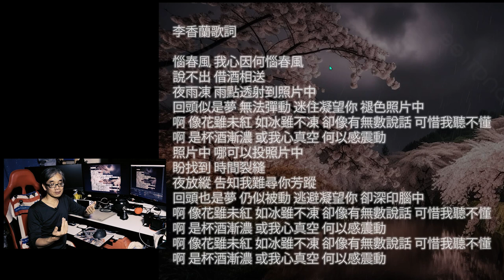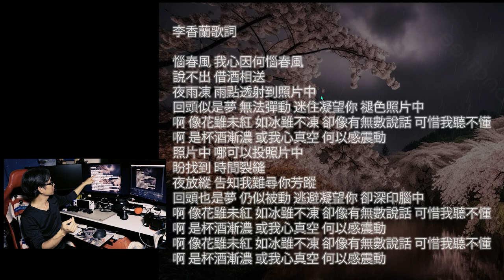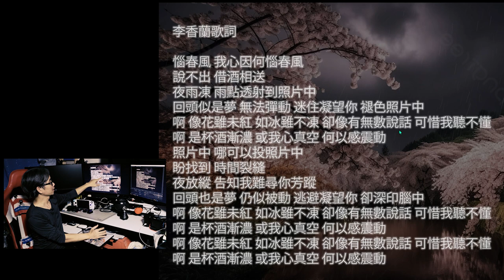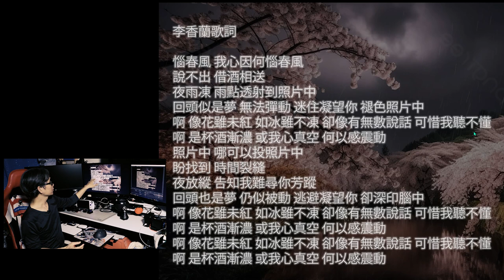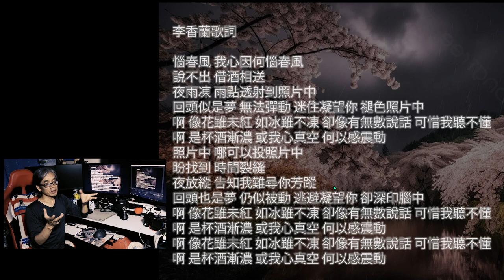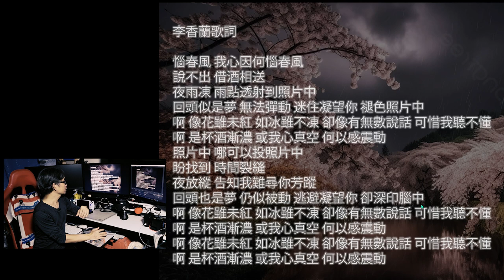FUNNY TALK MUSIC 分享歌詞音樂情意 李香蘭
FUNNY TALK MUSIC 是本人致在純分享多年聽歌的經驗，也純分享對歌詞音樂的情意 ，今次是第一條片，而我選擇了李香蘭曲目,因為這歌充分代表了我的年代，音樂連結在

 by LaputaLuk